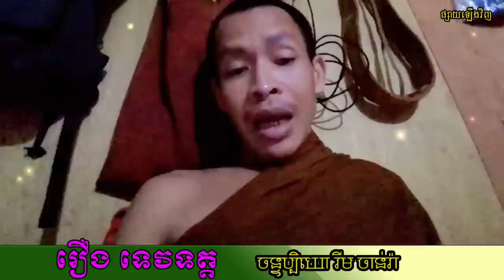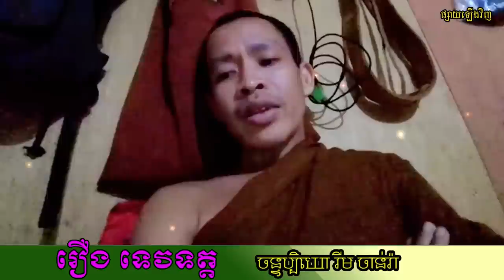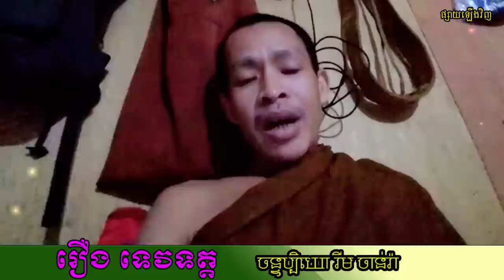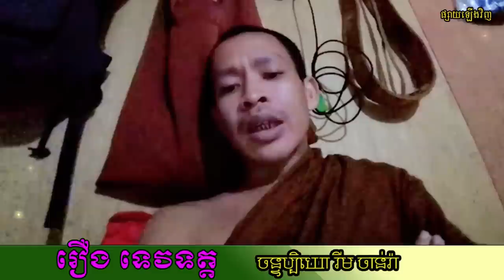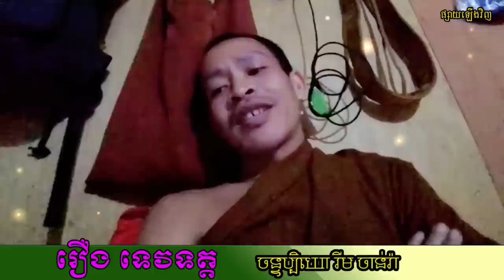រឿទេវទត្ត | ចន្ទប្បិយោ រីម ចាន់រ៉ា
- រឿទេវទត្ត
- ដោយលោកម្ចាស់គ្រូ ចន្ទប្បិយោ រីម ចាន់់រ៉ា
-តើអ្វីជាភាពអស្ចារ្យ?

-រៀនត្រាប់ឱ្យត្រូវទំនង

-ព្រះអាស៊ី ព្រះអឺរ៉ុប

-ទឹកសម្បថ៍គ្មានន័យ

-ចោរ និងអ្នកបះបោកើតចេញពីណា?

-រំលាយអារម្មណ៍ភាពជាខ្ញុំគេ